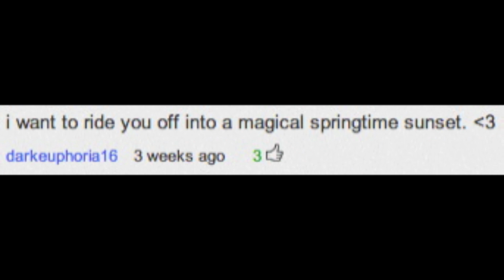Shane Dawson SUPERLUV review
Download the rest of the Advice Annex for FREE!

Have a question? CALL , e-mail , OR leave a video response to be featured on this channel (be brief, and leave your name, age and general location)!